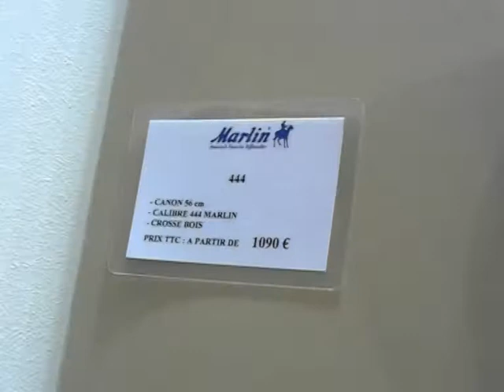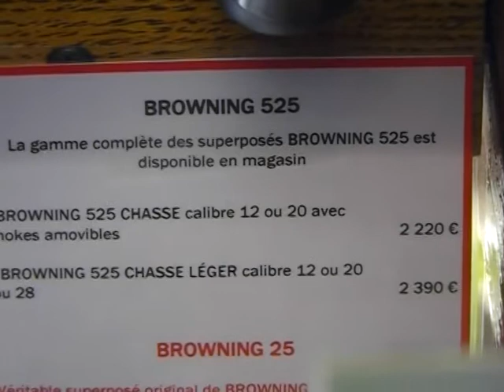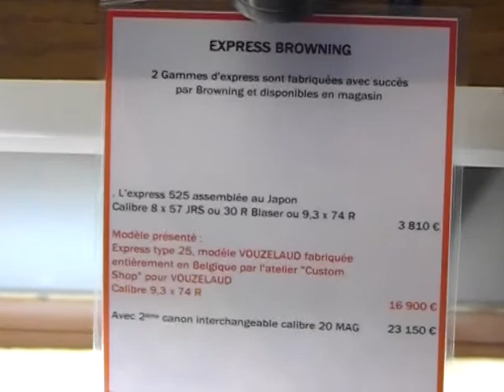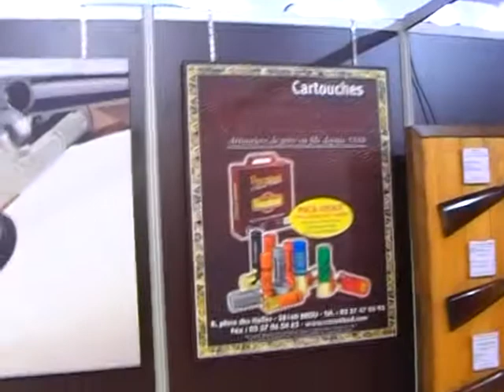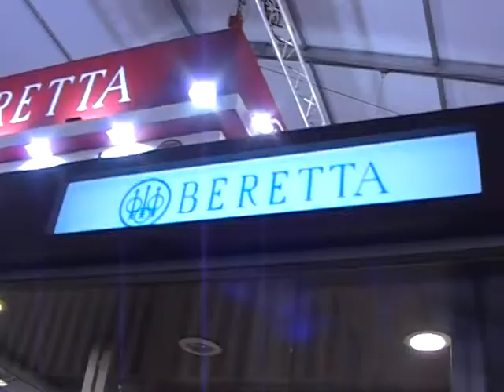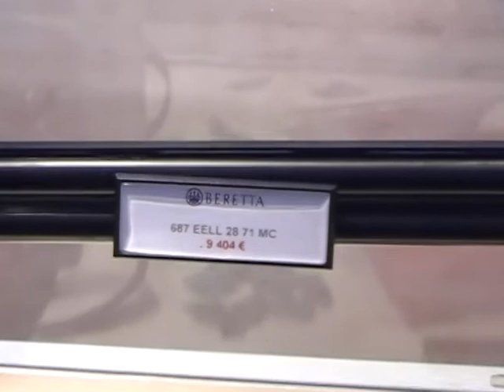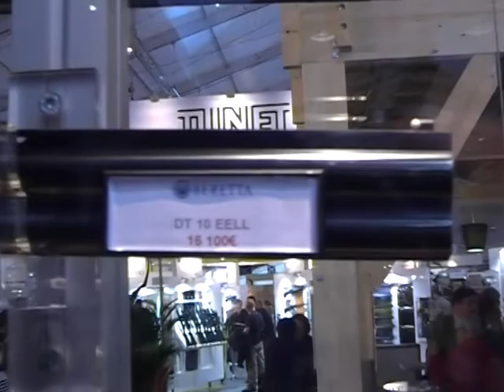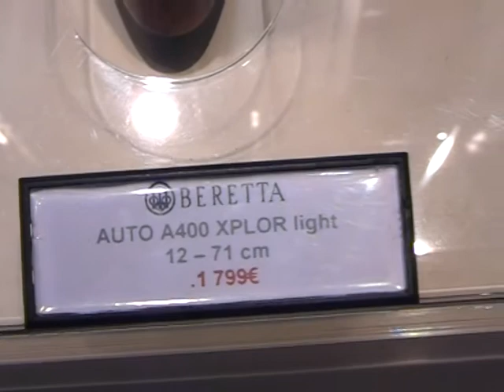Sajam Lova - Rambouillet - Pariz 2011 (VIII deo)